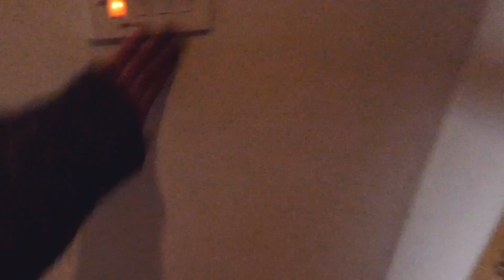I STOLE ANOTHER FURSUIT! || JFTW Just Fur The Weekend 2018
Thank you SO SO MUCH to the team at JFTW for putting together an amazing event and for bringing me over as a guest!
Hope you guys enjoy this long ass video.

Rohan Easo
Tanukiama
Kristi Hall
Hazridge
Bambi
Pencer Pine
Snooper
Taiotee
Alban Nightfury
FeralPup
AntiBlueFox
Evy
BooshieBoo
Ragehound
Andy @Archwhite
Tore Bolhøj
Red Dingo
Skyehigh Studios
Sax
Madeline Moltzan
VampyreBlue
Ryker James Dornsythe
Code Tha Ferret
Melissa Edwards @SkipZoomHop
Tazara @DamnTazzle
Tayla @nofreecake
James Hefel @felofHe
Alex Söres
Worgon
Tyler Banks
goldendoqqs
Lachlan Halliwelli
Eloquence
Furtastic Studios
Viper
Lord Wizard
Rarushi Tategami
Koma
Lichtwolf
Fox
Tactical Mayhem
Shannon Cleveland @misskeybladezzz
JayFox
Dana Lynn Wagner
Comet Dawg